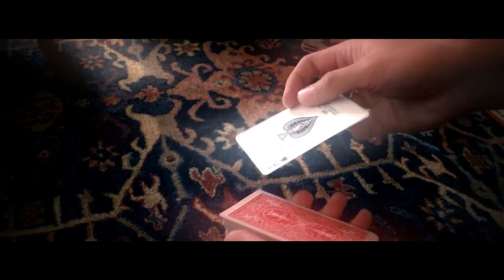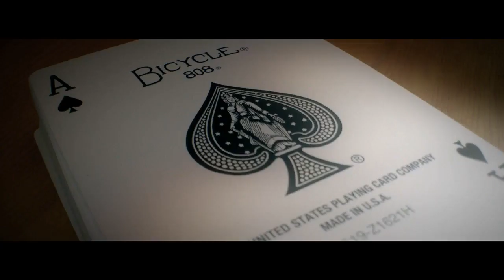The Magic Bullet (Trailer)